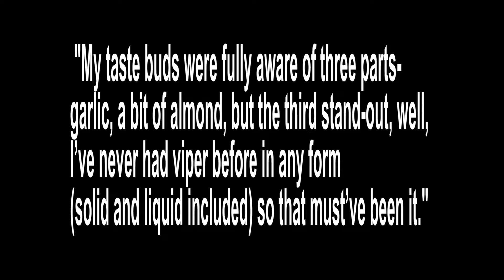Crazy ice cream flavors!!!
Ice cream can be not only delicious and refreshing but also a bit weird.